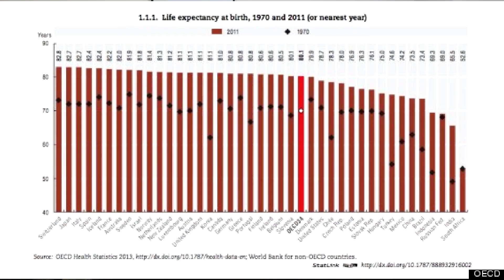Benefits of High Speed Rail: Traffic Accidents and Life Expectancy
We heard that obesity and diets can affect life expectancy. But did you know that high speed rail can also play a big factor on your chances of living a long life?

Filmed, written and edited by: Darius Villa
Song: I Will Not Let You Let Me Down by Josh Woodward

Research:

1) The five best high speed rail networks in the world.

2) High Speed Rail would save lives and fuel.

6) A surprising map of countries that have the most traffic deaths

7) US life expectancy ranks 26th in the world, OECD reports.